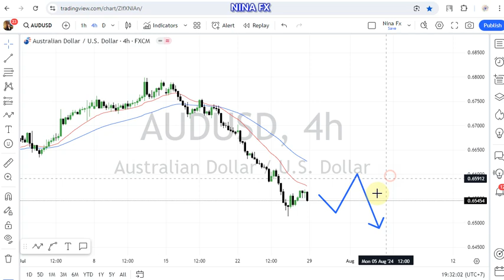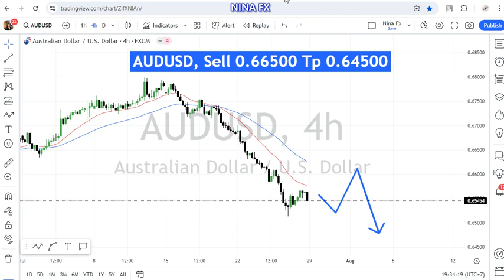AUD USD Weekly Analysis for July 29-August 2, 2024 by Nina Fx